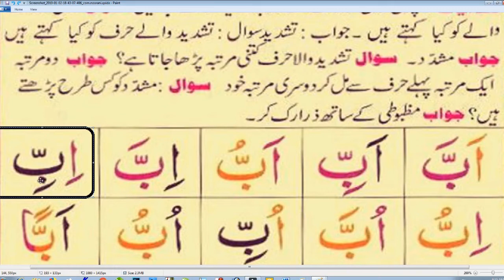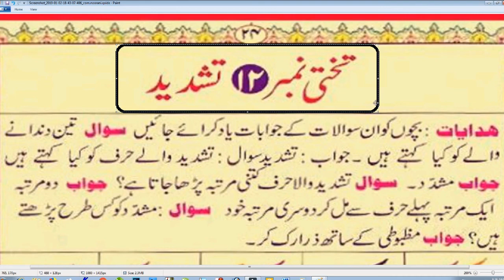Noorani Qaida Lesson No.12 In Urdu || “Learn Quran Live”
Noorani Qaida Lesson 12 In Urdu We will also share Quran Lessons in future. So, Learn Quran Live with us.